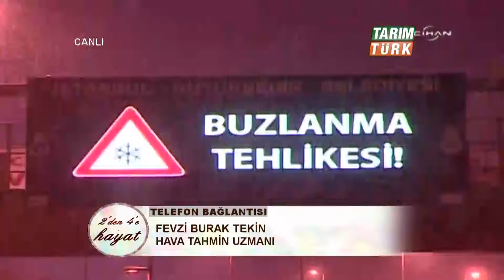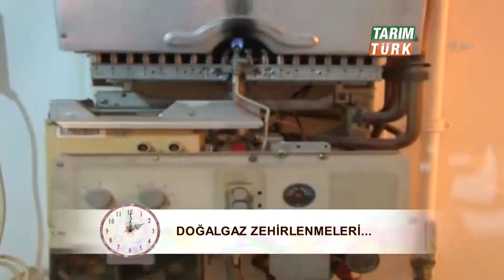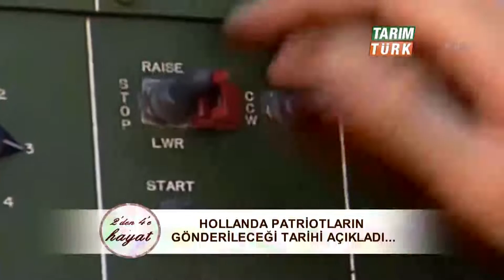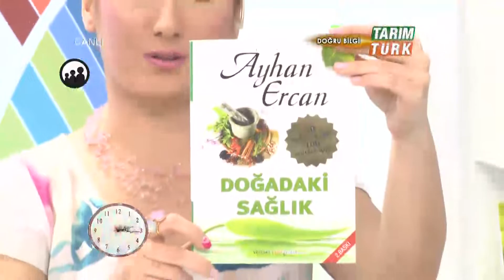04-01-2013 - 2'den - 4'e - Hayat - Esra yıldız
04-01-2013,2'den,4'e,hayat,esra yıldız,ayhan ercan